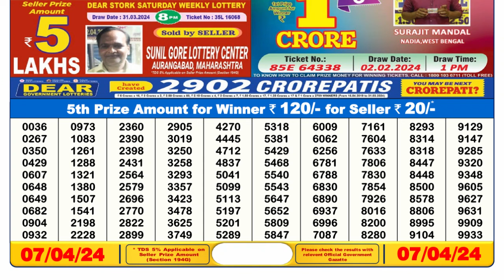🔴Dear Lottery Sambad Live 6pm today 07.04.24 Nagaland State Lottery Result